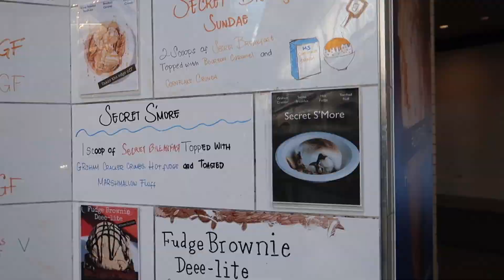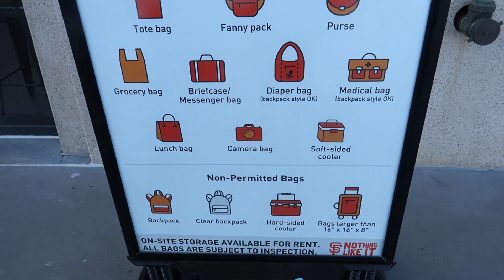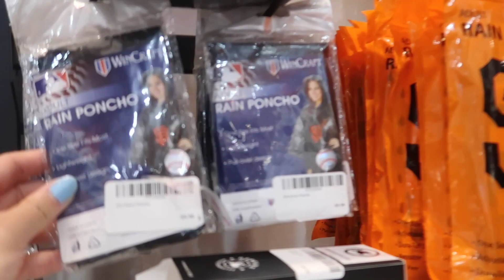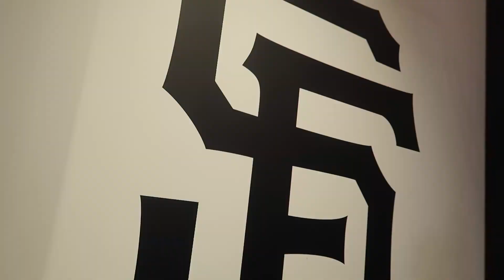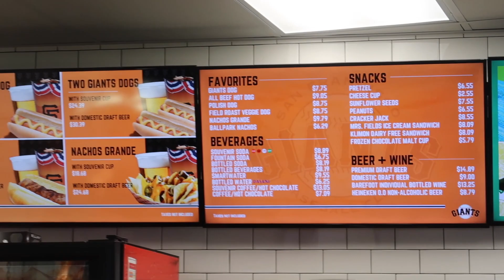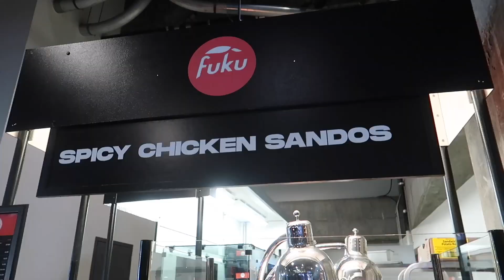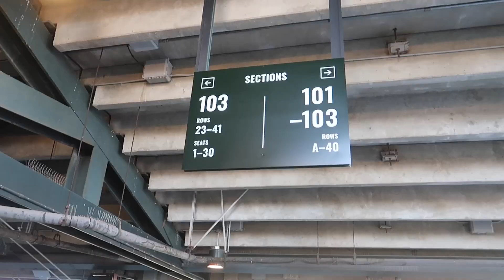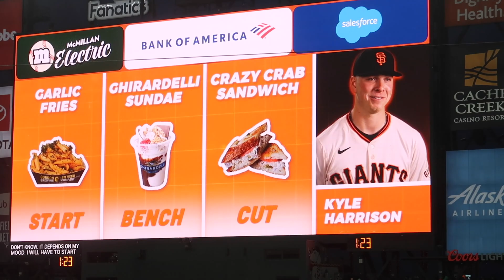GIANTS Game Oracle Park! Start of the Season 2024-Merch and food VLOG! Giants Vs Nationals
Join us as we go to the Oracle Park to watch the Giants Game for the start of the season! You guys loved our 49ers game vlog so we wanted to share our Giants game experience as well! ⚾️🏟